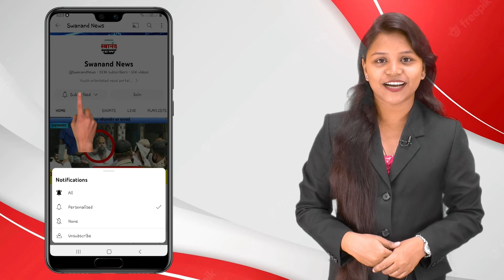डोंबिवली : अतिधोकादायक रासायनिक कंपन्यांचे कायमस्वरूपी स्थलांतर करणार- श्रीकांत शिंदे !